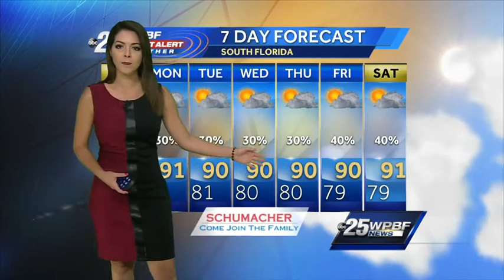Vanessa's video forecast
WPBF First Alert Meteorologist Vanessa Vinent has the latest update for South Florida.